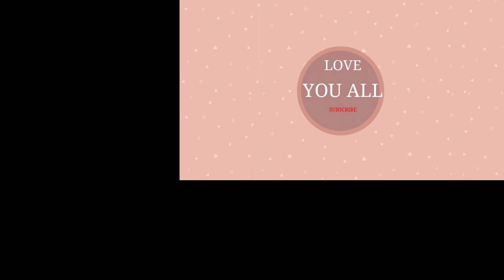USA VACATION VLOG 💖💖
Hope you are doing good!! Today I've brought a video of "USA WINTER VACATION VLOG" . I'am so excited to share my life with you all . Its my dream and cant wait to share more and more vlogs in future .In this vlog we went for the Winter vacation with my family & friends and I had a lot of fun overthere.
CREDITS
Creative Head & Editor: Akanksha Tripathi
Acted By-  Krishvee Kashyap
BIG CAR THEFT By Audionautix